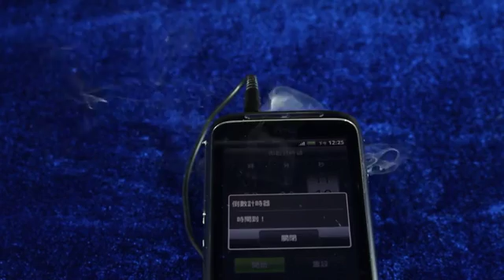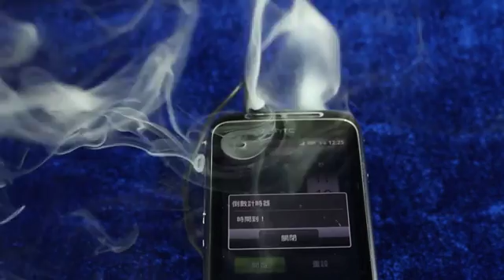ELECTRONIC AUDIO CONTROLLER - DAYTONA MAGIC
E.A.C, a pack exclusively designed to support Cloud 9 System, consists of four different types of switches working on different methods. You can strategically equipped one of the four switches according to your performing environment, making your routine smoother and more miraculous.